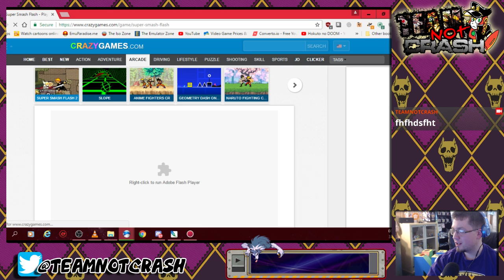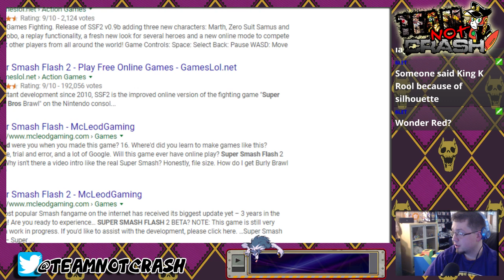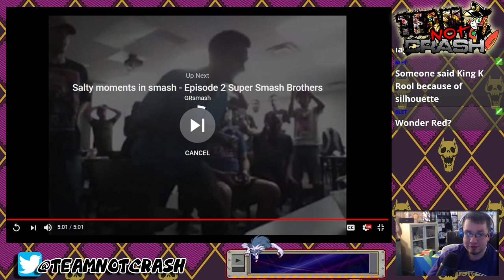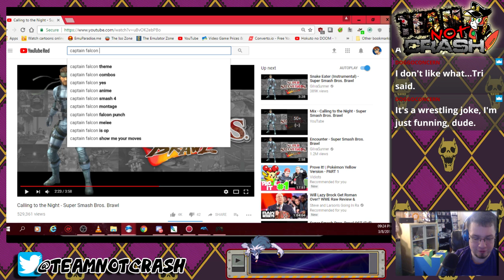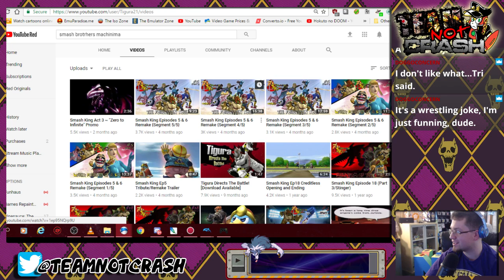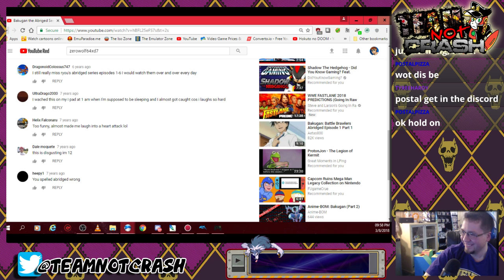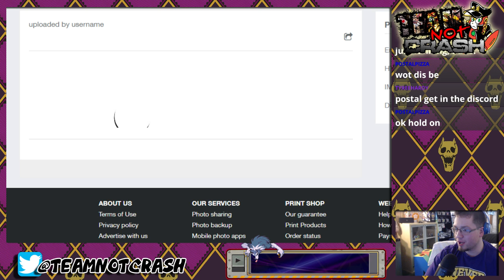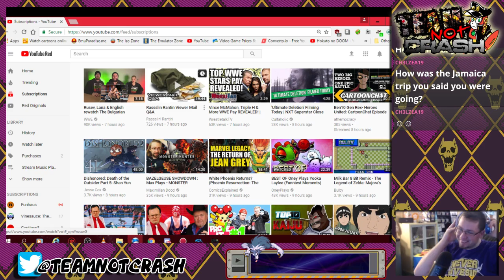Super Smash Brothers Discussion (Smash Machinima, DLC Speculation, Super Smash Flash)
Just announced Super Smash Brothers for the switch and so DeeJay and Tyree Hardy talk about possible things that may or may not happen while playing Super Smash Flash cuz fuck it. Also DeeJay and the gang look back at the Super Smash Brothers Brawl Machinima and texture hacking craze that was booming way back and what started this wild ride for DeeJay on Youtube.